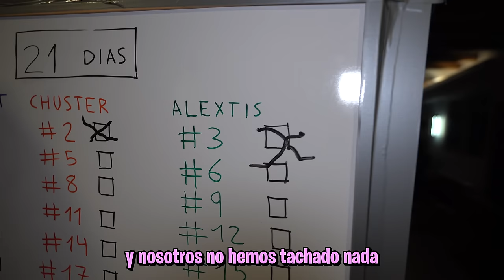EL PAYASO NOS OBLIGA A CELEBRAR SU CUMPLEAÑOS… *Nos amenaza* - Día 4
EL PAYASO NOS OBLIGA A CELEBRAR SU CUMPLEAÑOS